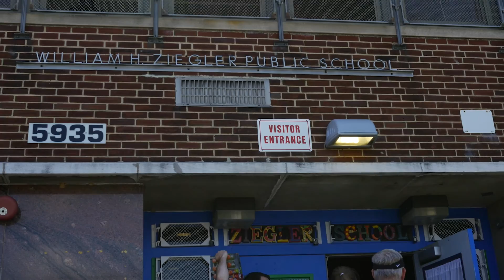High School Ministry Summer Missions: Philadelphia